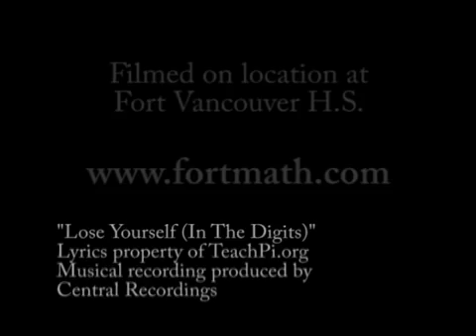Pi Rap Battle - Lose Yourself (In The Digits) - Pi Day Song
all teachers and students must watch this video , even the ones from blackville school :)